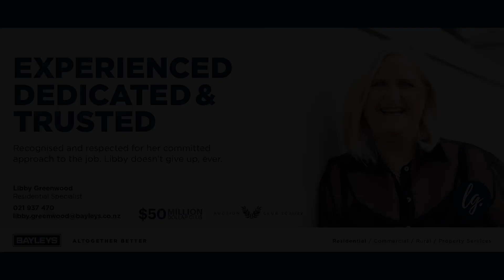502/223A Green Lane West | Epsom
Libby Greenwood | Bayleys